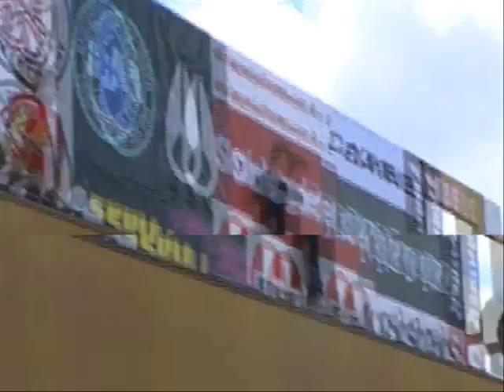Joey 032009 0146 AM